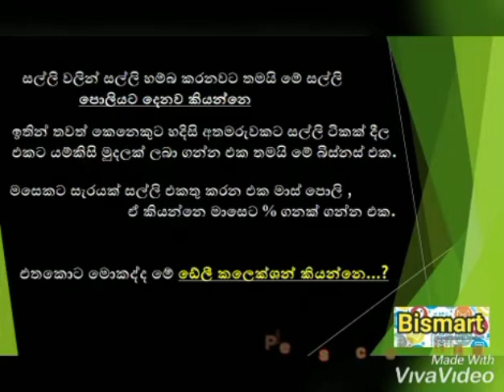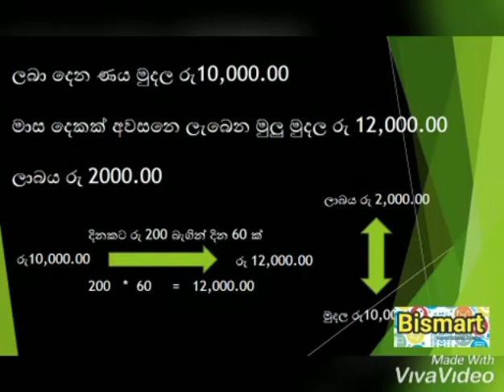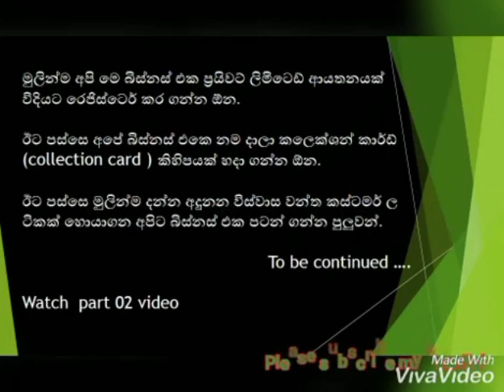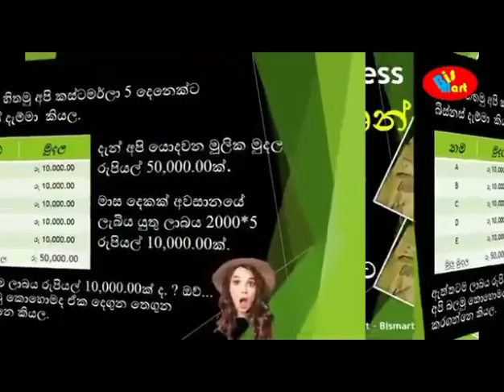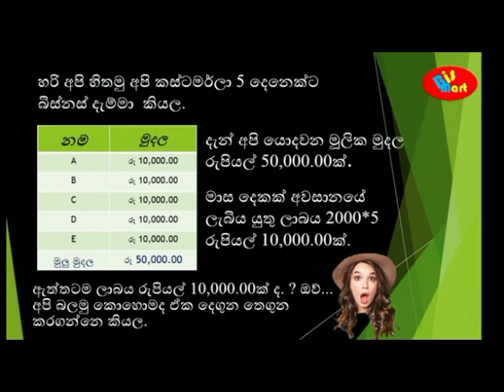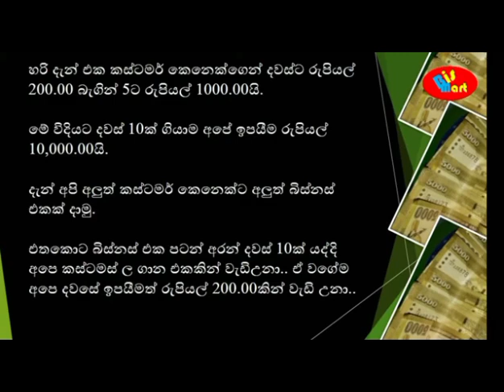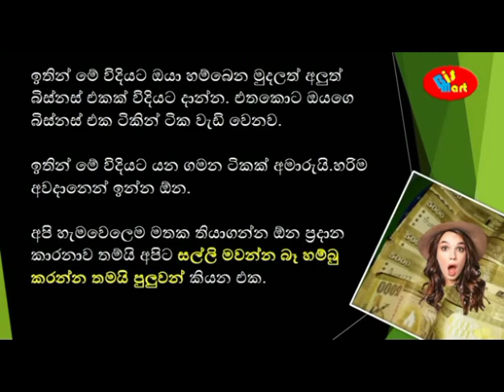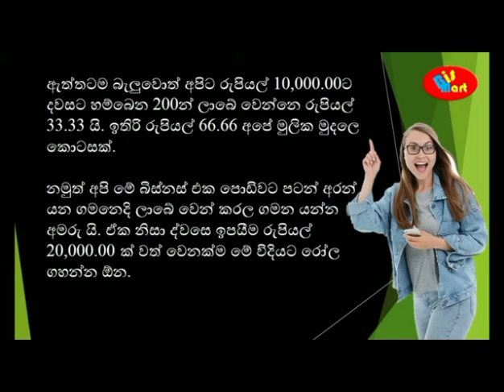How to start Micro Credit loan Business (daily collection ) in Sri Lanka Sinhala Review පොලී සල්ලි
in this video you can learn How to start Micro Credit loan Business (daily collection ) in Sri Lanka Sinhala Review පොලී සල්ලි

Micro Credit
Loan Business
Daily Collection
Sri Lanka
Sinhala Review
Financial Education
Small Loans
Entrepreneurship
Microfinance
Business Tips
Personal Finance
Investment Strategies
Start a Business
Business in Sri Lanka
Money Management